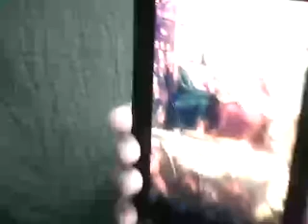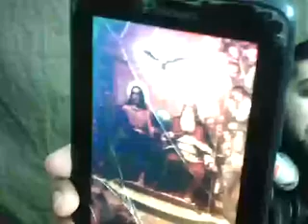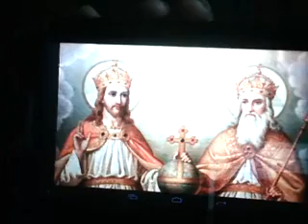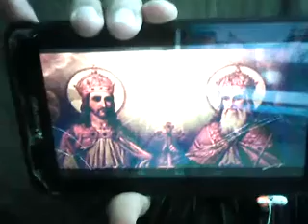هل اله المسيحيه يحمد نفسه؟مع محمد نصيف المحاور